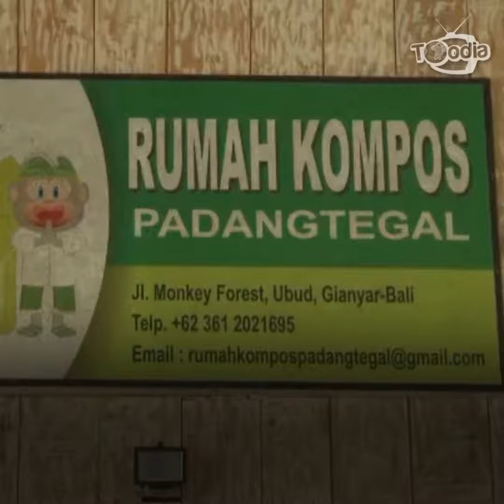Toodia Sains Persekitaran : Pembebasan Pantai Bali Dari Sampah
Beberapa bulan yang lalu, satu sedutan video menjadi tular ke seluruh dunia. Video itu menunjukkan seorang penyelam dari Britain sedang berenang di kawasan pantai Bali dn ia dipenuhi dengan plastik dan sampah!

TrashHero, sebuah komuniti global yang terdiri daripada sukarelawan bertungkus lumus membersihkan kawasan pantai Bali sejak 2014 lagi.